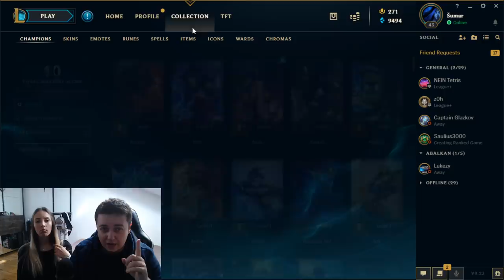Otvaranje 47 kutija za 47k subscribera /w Ninna - Nikad vise wardova nisam dobio!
Editor: @pavle.raonic
Thumbnail: @herkul.dzn

ZVER Powered by ASUS:
Specifikacije:
Case: InWin 303 Powered by ASUS Limited Edition RGB Case AURA SYNC

Microphone: Blue Yeti USB Microphone - Blackout
Chair: DXRACER RACING PRO R131-NW
Camera: Logitech HD Webcam C615